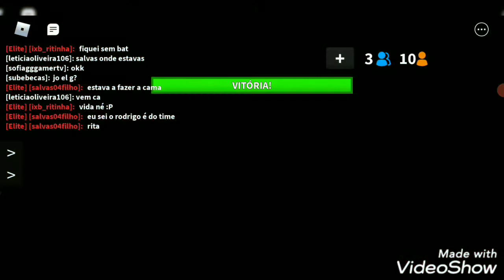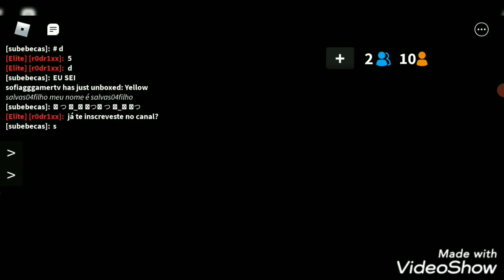jogando com o meu melhor amigo no murder:)